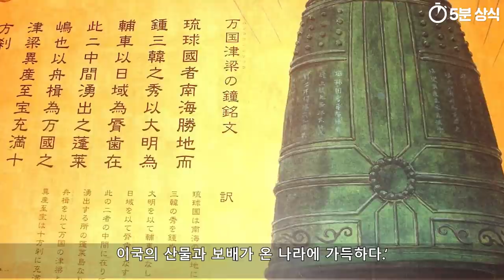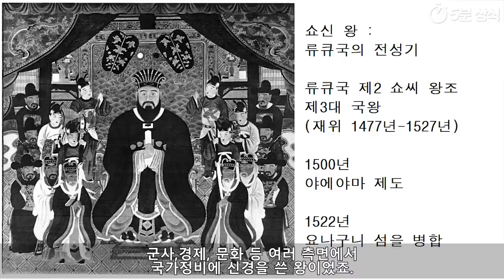류큐왕국 10분역사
오키나와는 현재 일본의 도도부현 중
최남서단에 위치한 지역이지만

과거에는 류큐 왕국이라 불리던
일본과는 다른 국가였죠.

류큐 왕국은 아시아 북단과 남단의
한가운데 있는 지리적 이점 때문에
16세기까지 해양무역으로 부를 이루기도 했습니다.